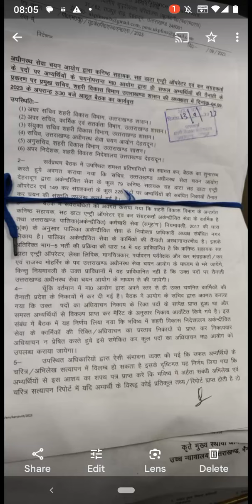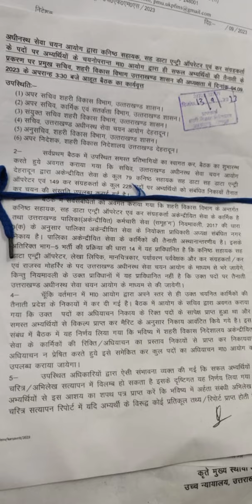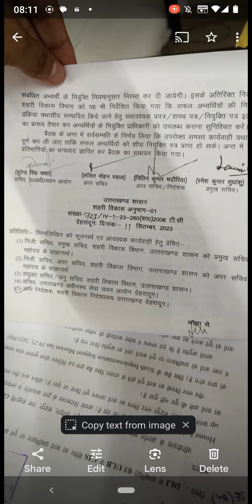शहरी विकास निदेशालय, 228 पदों पर प्रक्रिया गतिमान